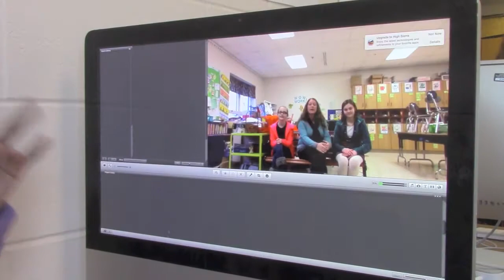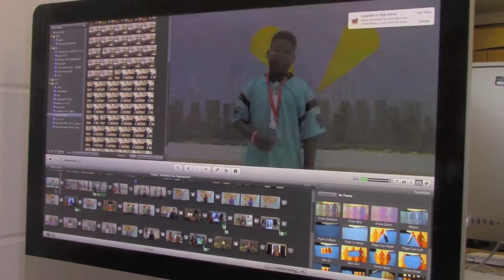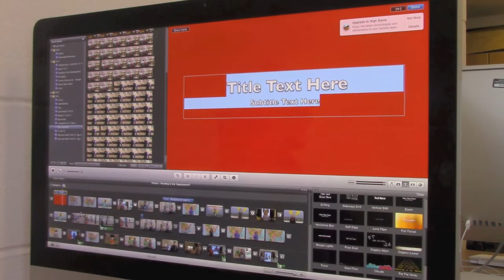iTeam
iTeam investigates: iTeam

This report features contest winner Madison.